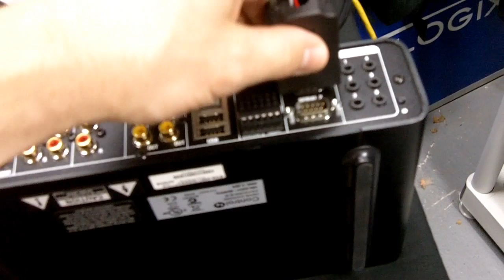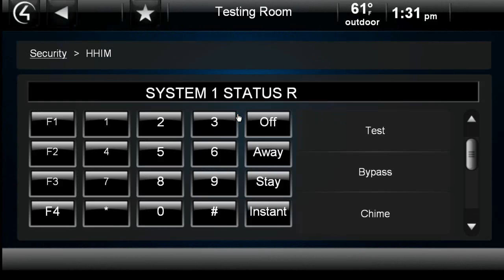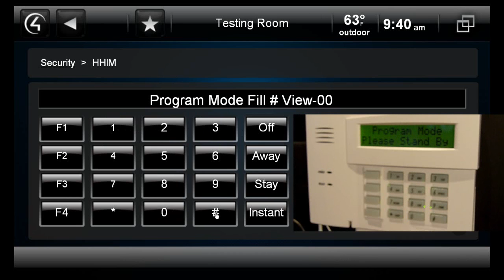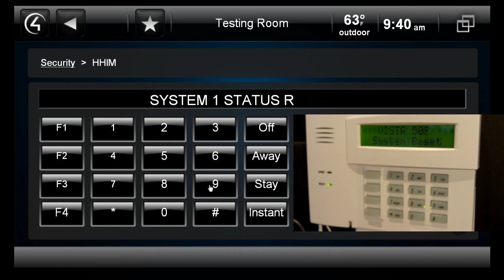HouseLogix - HHIM Security Adapter Interaction Video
HouseLogix HHIM Honeywell/Ademco Security Adapter. This new device from HouseLogix allows two way instant communication from any Honeywell panel, including older SE panels and even some First Alert units, to the Control4 automation system. This video demonstrates that interaction on a Control4 touch panel and MyHome PC interface.